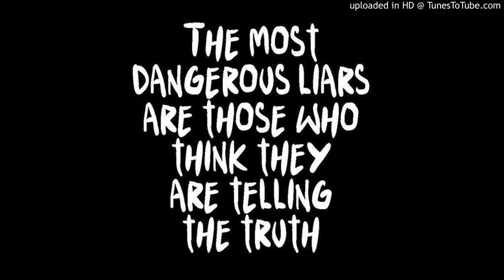C. Double34 Music & William McGee - And...Discuss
The Vocals: William McGee
The Music & Sampling: C. Double34 Music
The Sampled Vocals: Luther Vandross